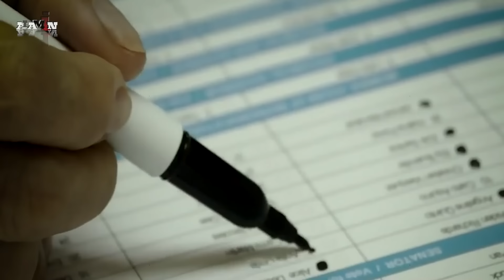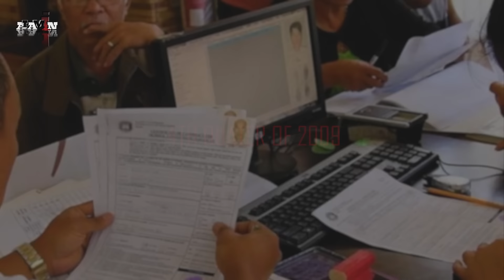Maguindanao Massacre Story | Kababaihan kalunos-lunos ang sinapit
November 23, 2009 sa mismong bayan ng Maguindanao nangmangyari ang isang nakagigimbal na kaganapan kung saan walang awang minasacre ng tinaguriang Ampatuan clan ang 58 inosenting buhay kabilang na dito ang 32 mga journalist personel.

Ang pangyayari ay binansagang the single deadliest attack on journalist sa boung mundo at isa rin sa pinaka brutal na election related v10lence sa kasaysayan ng pilipinas.

Related Channels:

sirlester channel
LAKBAY KARUNUNGAN
Ser Alainee Defense
PH TV
Pwede Rin
Polo Adventure 07
Jevara PH
TopPICK
PrimeCheck
DDS NEWSINFO
defense upgrade ph
THEPHDEFENSE

RELATED CHANNELS:
Katotohanan o Kuro-Kuro
Kaalaman
LeonMata Tibi
Clark TV
JP Amazing Stories
ClarkTV Facts
Gazebo
Marvelous Facts
Munting Kaalaman
Awe Republic
Win YT
Ask Teacher Popong
Sangkay TV
BOY SAYOTE CHANNEL
Bulalordyt
Terong Explained
Historya Channel
historyador
MAHARLIKA Tv
Luzon PH
iJUAN TV
Tuklas Kaalaman PH
Usapang KPS